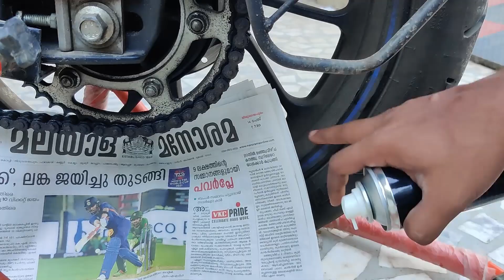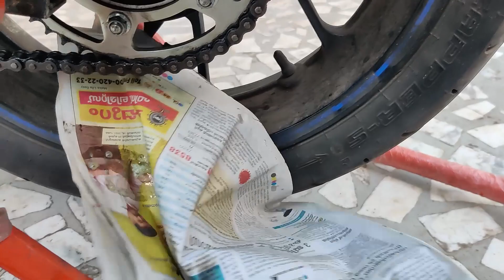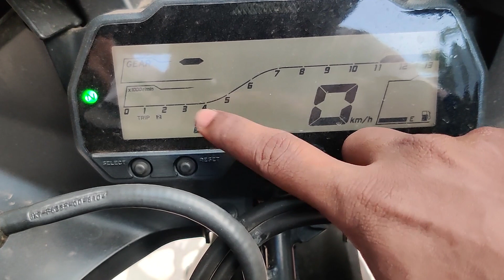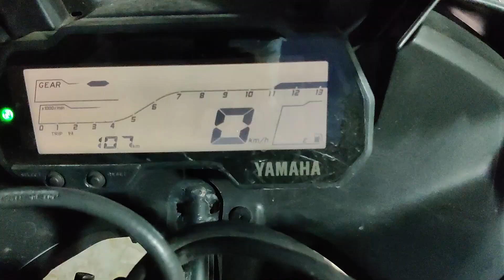Tips & Tricks | Chain Lube | Tbolt | Moses Vlogs